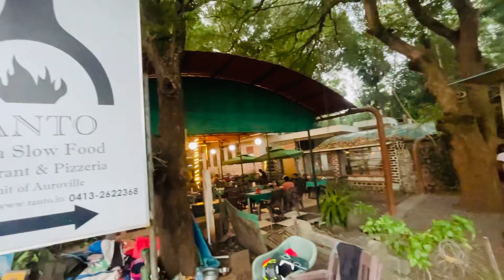Bacho ki First Lohri Pondycherry me celebrate kia🎉🎉